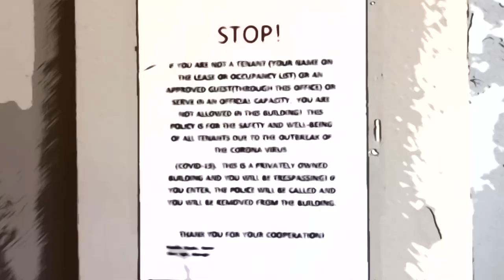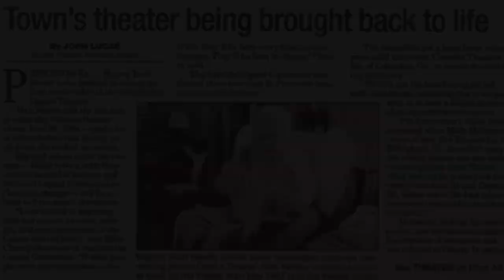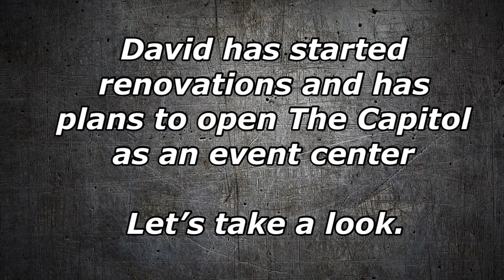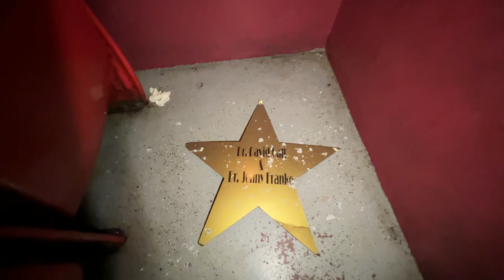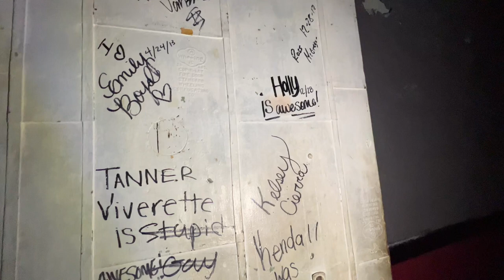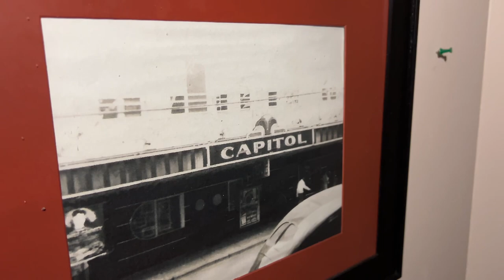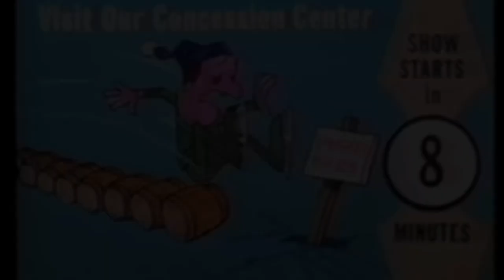Let’s Look Around The Capitol Theater in Princeton Kentucky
This video is a little different than the rest on this page. Most of the properties for our abandoned content have very little hope in ever becoming anything but destroyed or leveled. In this case David Brown bought the property last year and has been working to restore the old theater so technically it’s not abandoned just temporarily not in use. We usually focus on a building’s past but David said during our tour that he isn’t a person that looks back, so I decided to focus on this buildings future with the new owner.